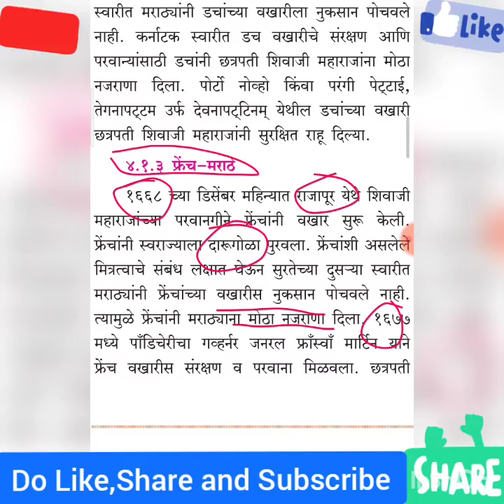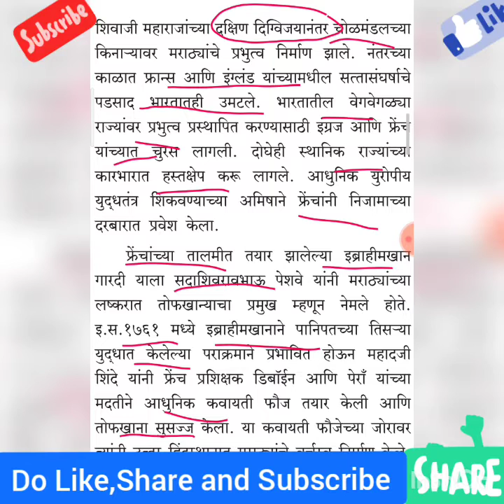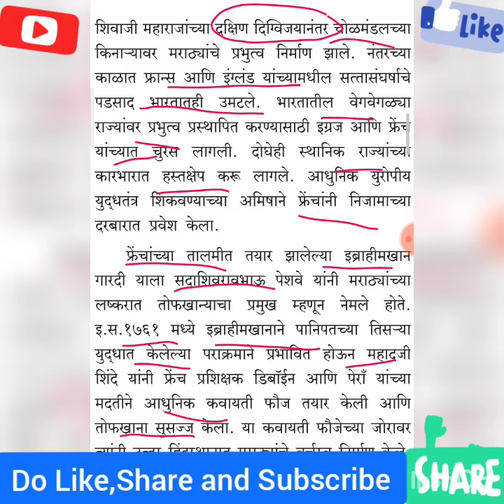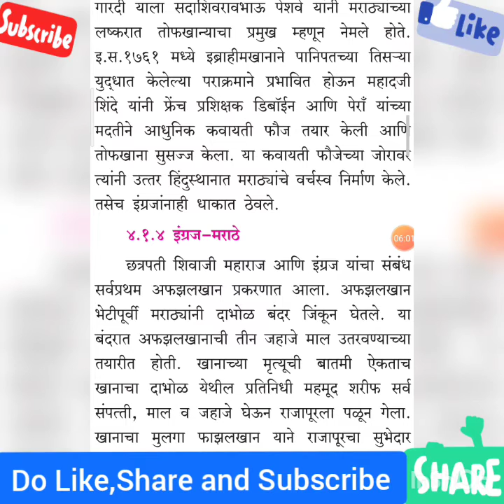वसाहतवाद आणि मराठे || फ्रेंच आणि मराठे ||१२ वी महाराष्ट्र बोर्ड||इतिहास||PART 6